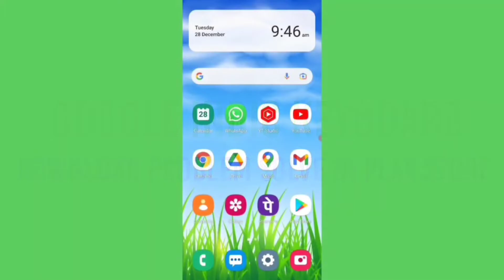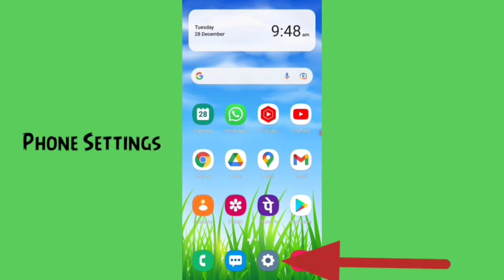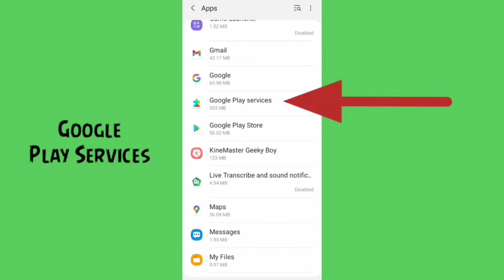How to not install SQUARE FOR RESTAURANTS app download problem solve on play store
How to Square for Restaurants app not install and download or pending error all problem solved on google play store and iphone ios